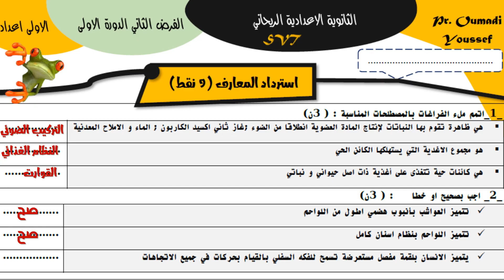تصحيح الفرض الثانية مادة علوم الحياة و الارض الاولى اعدادي